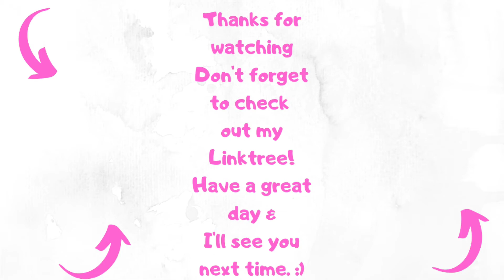What's for Dinner September 5th Through 11th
Here is my planner channel I don't PR for her, I just love her so here is Fran from @grandplans shop Amazon Storefront My Amazon Storefront for things I have purchased and enjoy using

You can speed up videos by clicking on the cog on the left bottom corner if you don't know. You can also slow them down. So, if I'm going to slow speed me up a little, or if I am going too fast slow me down. I want to thank everyone for your support of my channel.